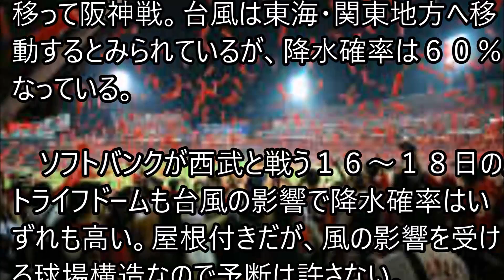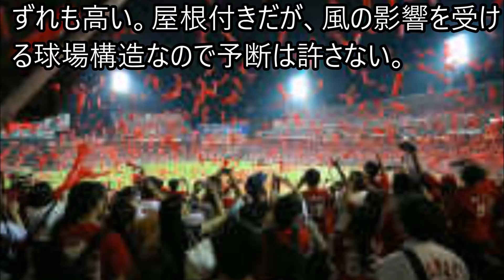広島 本拠V最大の敵は台風か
【逆襲】２階から大量のレンガを頭にブチ落としたら死ぬのかドッキリ

【PV】『妖怪ウォッチバスターズ2 秘宝伝説バンバラヤー ソード／マグナム』